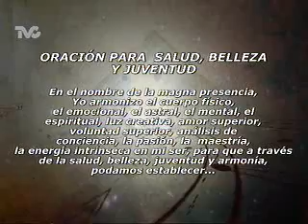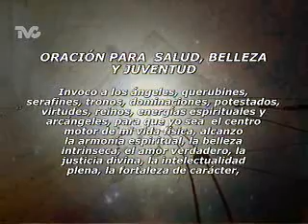Oración para la Salud, Belleza y Juventud (DC)